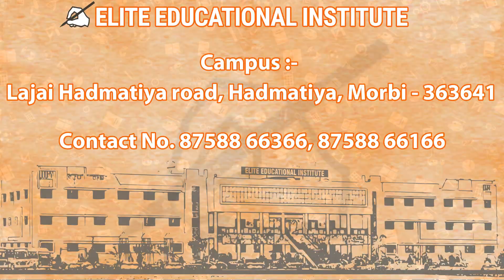HAPPY RAKSHA BANDHAN || રક્ષાબંધનની શુભકામનાઓ || RAKSHA BANDHAN WISHES || FROM STUDENTS OF || EIS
RAKSHA BANDHAN  WISHES FROM STUDENTS OF ELITE INTERNATIONAL SCHOOL

DANGAR DHRUVIN & PANARA MANSHI

રક્ષાબંધનની શુભકામનાઓ

ELITE EDUCATIONAL INSTITUTE WISHING YOU ALL A VERY HAPPY RAKSHA BANDHAN